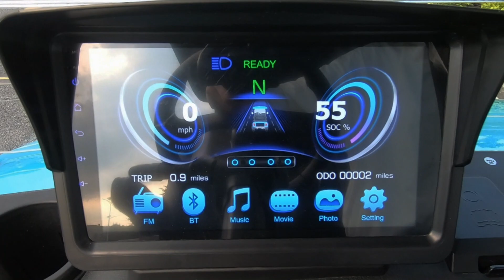D5 RANGER 4 SKY BLUE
Brand new color for the Evolution Electric Vehicle, D5 series. SKY BLUE.  Be the first in your neighborhood to drive this beauty.